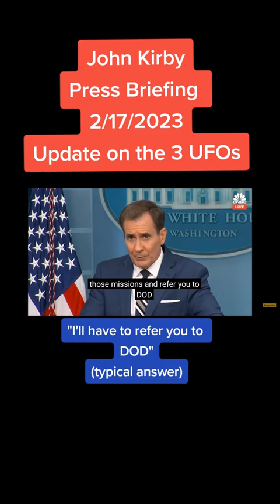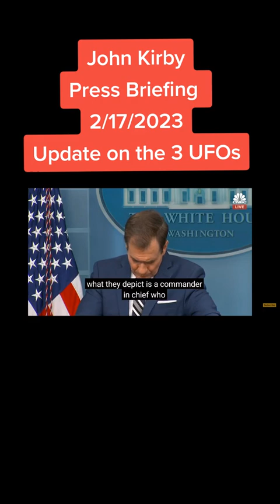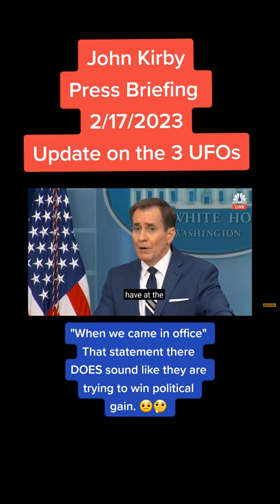John Kirby press briefing on 17th Feb 2023 update about 3 UFOs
Title : --- John Kirby press briefing on 17th Feb 2023 update about 3 UFOs